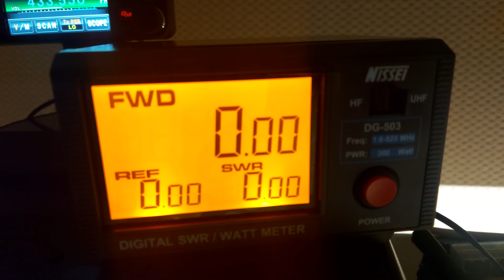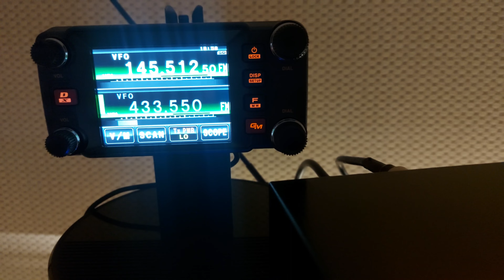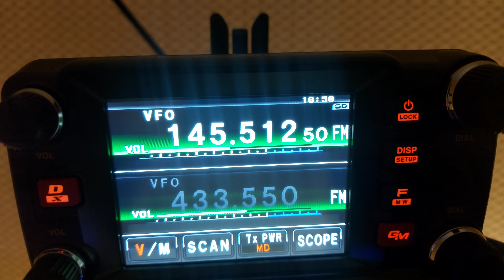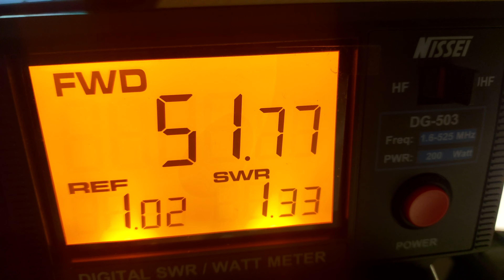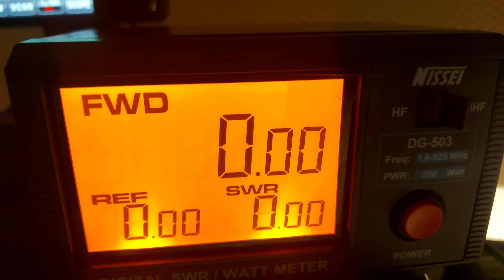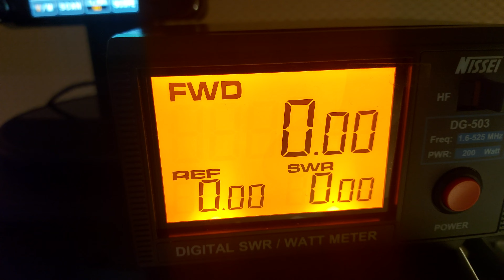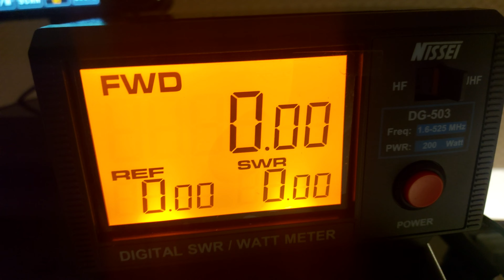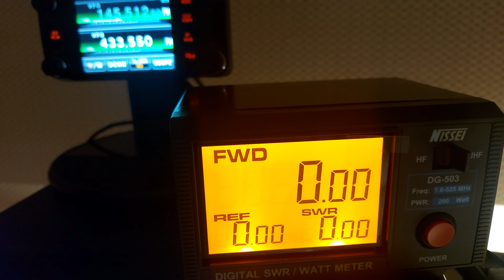FTM-400XDR проверка и регулировка выходной мощности через инженерное меню.